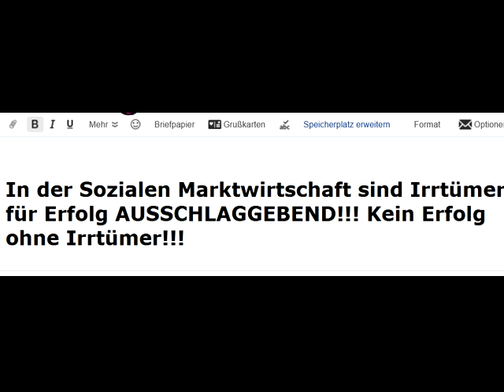In der Sozialen Marktwirtschaft sind Irrtümer für Erfolg AUSSCHLAGGEBEND! Kein Erfolg ohne Irrtümer!